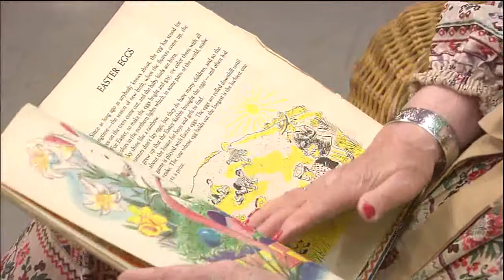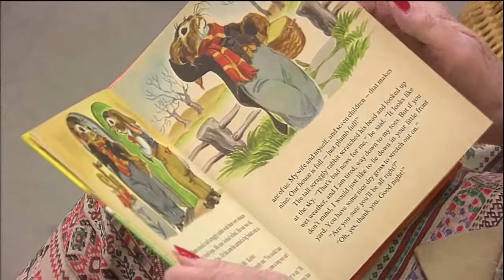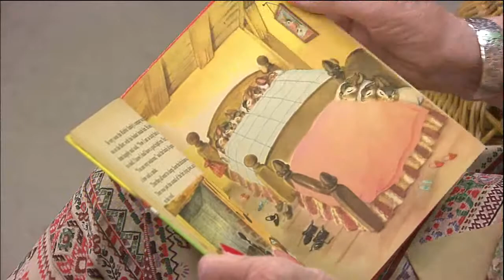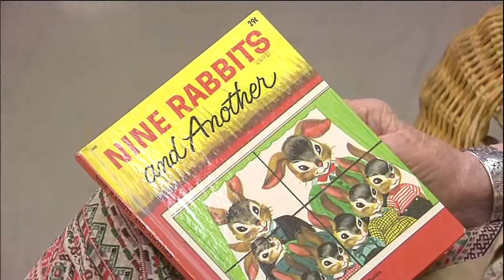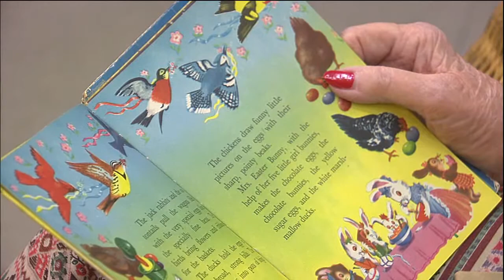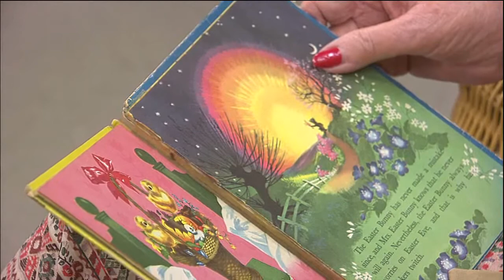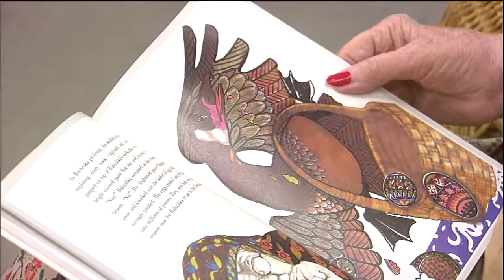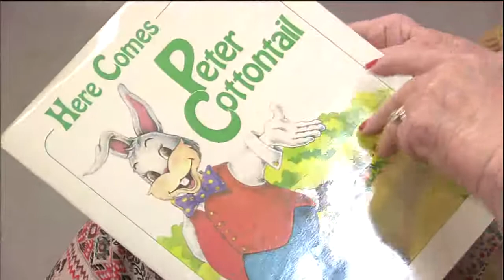TELESTORY TIME - March 24, 2018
Telestory Time recorded March 24, 2018 at WCTI NewsChannel12 in New Bern, NC